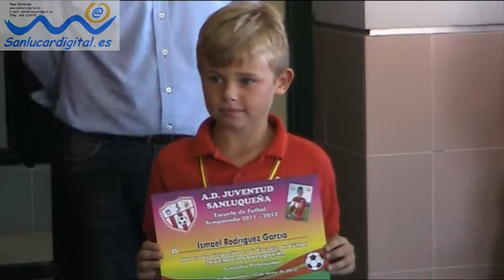A.D. Juventud Sanluqueña:Entrega diplomas y medallas 2012